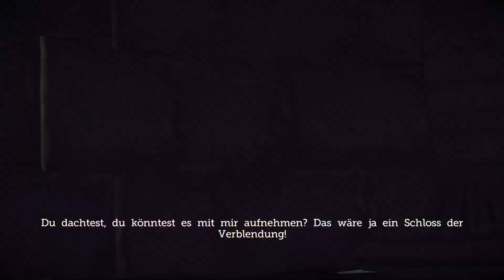Bei-alter-Frau-einbrechen-und-Haus-zerstören-Challenge [Castle of Illusion Erfahrung]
Es war ein ruhiger Tag im Wald, als plötzlich die Hexe Miserable bei einem Picknick Minnie entführt. Mickys Verfolgung führt ihn zu ihrem Schloss der Illusionen, nun muss er sich  den 6 Meistern der Illusionen stellen, um mit ihren magischen Regenbogensteinen einen Weg zu Miserable zu finden und seine Freundin zu retten.